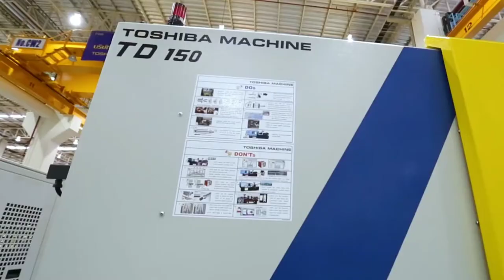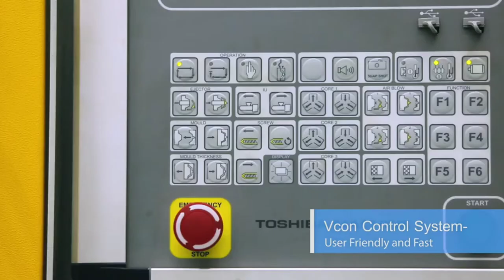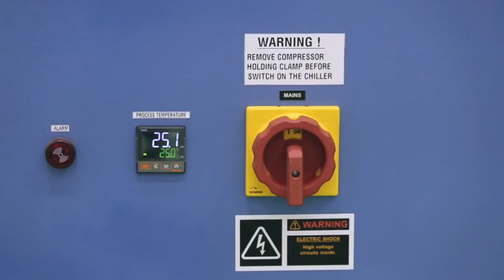TOSHIBA INJECTION MOLDING MACHINE